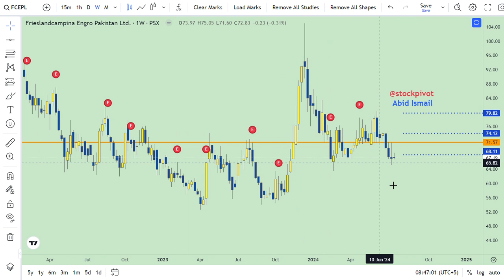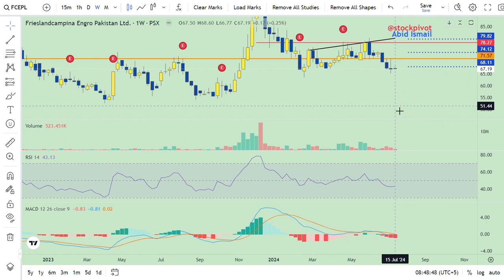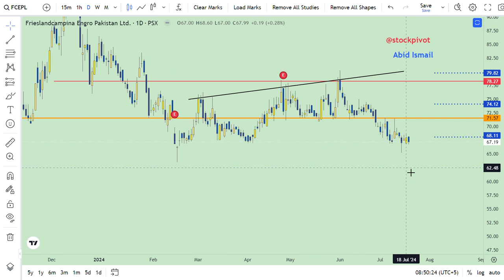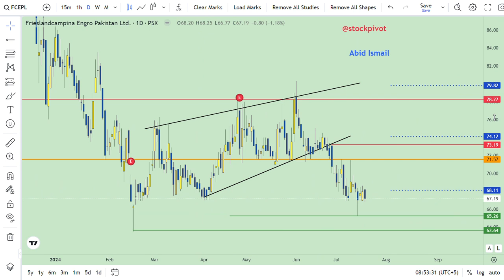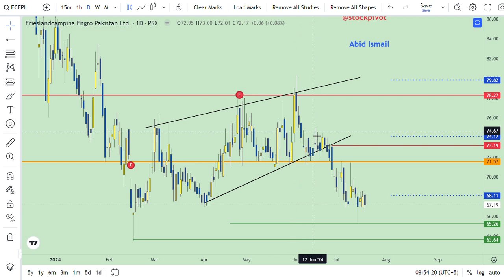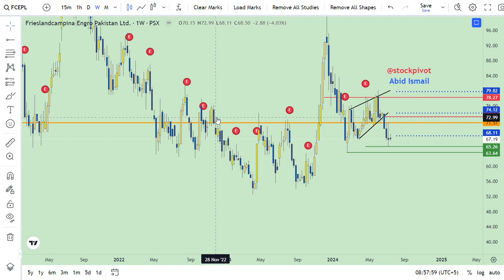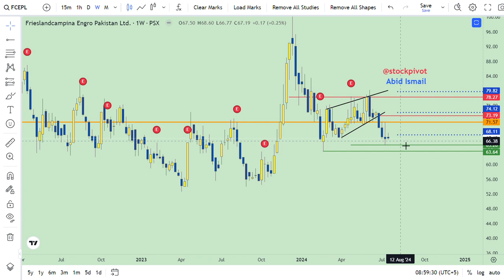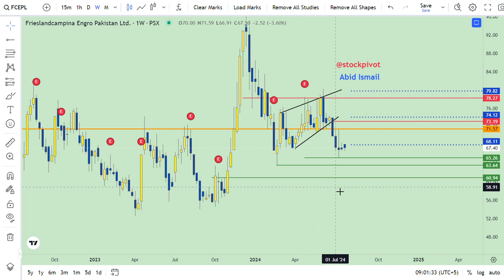22 /07/24 || FCEPL || Friesland Campina Engro Pakistan Ltd. || Technical Review || DYOR